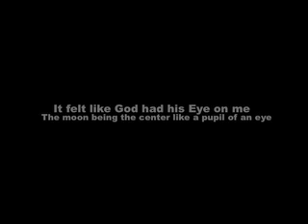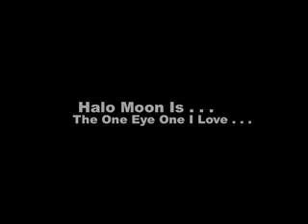Halo Moon_The One Eye One I Love_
Halo Moon Dec 2, 2009
Today, 03:50 AM

My Photo Of A  Halo Moon Is The One Eye One I Love. . .

Keep looking up you never know what you will see...

Halos are caused by the light of the sun or moon passing through a very thin layer of cirruform (ice-crystal) clouds in the upper atmosphere.

The Halo evenly spaced at 90 degree intervals
around the Moon.

I would like to know and hear more about the Science and technology of a Halo Moon

Looks just like a perfect ring around the moon

Please share any info you know about Halo Moon with me I think they are so neat.

This is the first time in my life I have ever seen this, so it was very amazing to me.

I felt like I was being looked at by Gods Eye.

The Moon being the center like a pupil in the eye.

I have seen photos of Halos around the Moon before and always wished I could see it with my own eyes.

I don't have to wish anymore. Now I believe in the Halo around the Moon.

Now I know it is real & it is an amazing sight.

I truly felt like I was taking a photo of Heaven's eye.
There was an airplane going through it and that was pretty kool. Since I am from Ohio it made me think of_ the Brothers Orville & Wilber Wright, it looked so neat just watching this big Halo with a ring around it, while most people were sleeping very late after 2in the morning

My Halo Moon Is The One Eye One I Love . . .
By: Lela Riley-Marcus